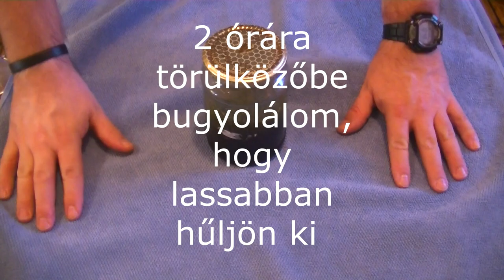267. KÖHÖGÉS elleni szirup a Balkánról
Általános immunerősítő hatása mellett segít az alsó-felső légúti megbetegedések leküzdésében, mivel erős nyákoldó, gyulladáscsökkentő, vírusölő és antibakteriális hatással bír. Köptető és tisztítja a tüdő hörgőit, így hatékonyan alkalmazható köhögés csillapítására.
Hozzávalók:
- 20 dkg cukor
- 3 dl víz
- 10-15 babérlevél mérettől függően
- 1 ek kamilla
- 1 ek hárs
- 1 ek zsálya
- 1 fél citrom leve